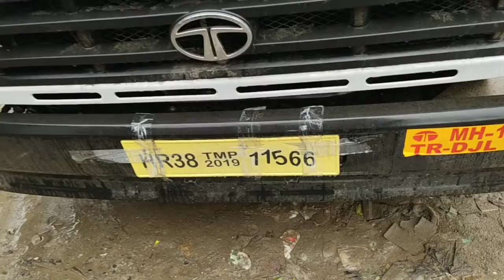Utrakand police 4 crans manufacturing by kamel crane.9355527399..8950316055.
Utrakand police.manufacturing by kamal crane.Mo 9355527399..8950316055..